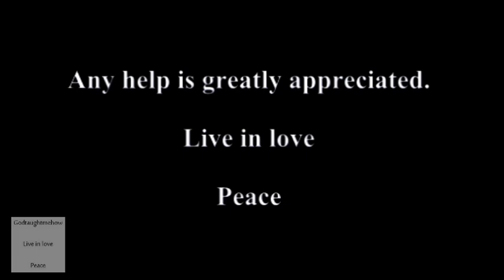BitChute 0:00 minute Video length question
If anyone knows definitively what it means when a video is uploaded to BitChute and the video is not viewable, showing 0 minutes, please give the answer below in the comments section.

Also, what is the method best to upload videos to their platform.

We are able to upload most videos to BitChute, but we want to give BitChute the benefit of the doubt, that they are NOT censoring uploads and that there is something wrong that we are doing...

Much thanks.

Peace